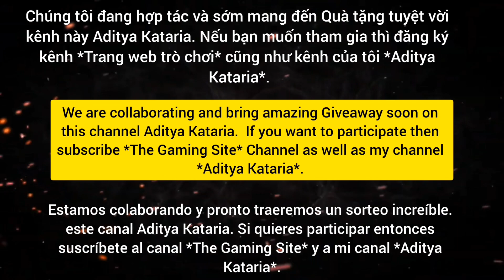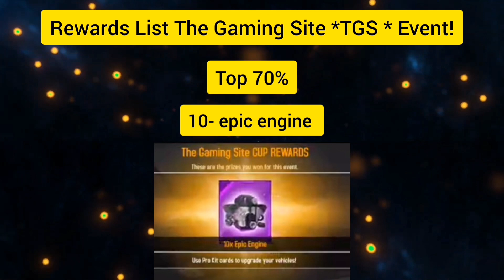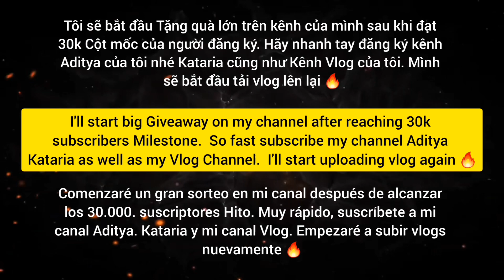Event Rewards Top 1% Ultimate Upgrade?? 😱 The Gaming Site event Rewards Asphalt 8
●》 Must Join My WhatsApp Channel